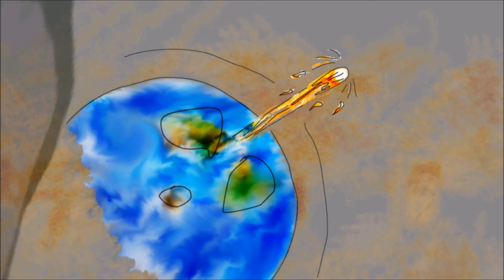Strong Bad's Cool Game for Attractive People - Ep.2:8 (Ending / Giveaway Winner!) PC Gameplay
Today, we announce the winner of the free game giveaway contest! Congratulations to the winner (it's announced in the video!).

Other than that, we wrap up episode 2 of Strong Bad's Cool Game for Attractive People! We try to finish Algebros Math Kickers.. but have some technical issues. And we also complete our Cave Girl Squad adventure!

ALSO!

Make sure you check out KatD0m's channel, she just started a playthrough of Uncharted 4! Going to be a great story to watch!

Give her some support!